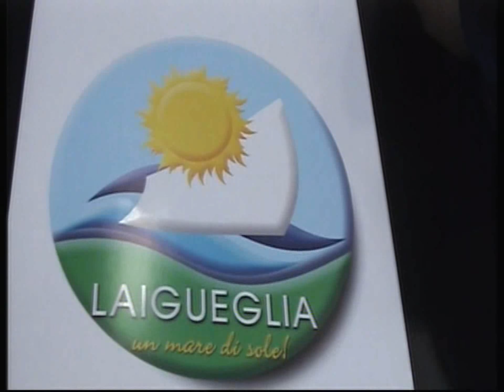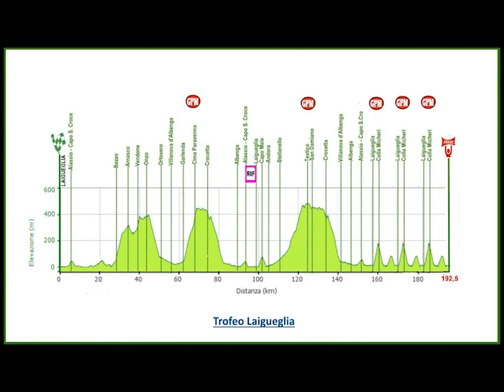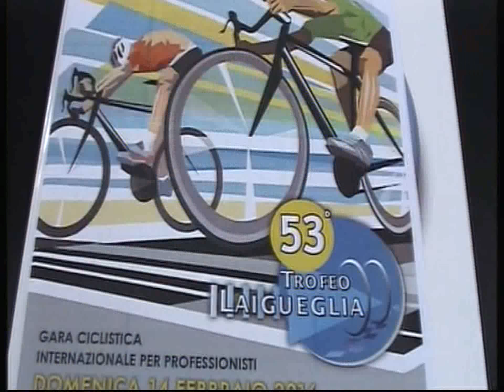PRESENTATA LA 53°EDIZIONE DEL TROFEO LAIGUEGLIA DI CICLISMO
Tutto è pronto per il  53° Trofeo Laigueglia,  corsa   tra le prime importanti sfide della stagione che domenica 14 febbraio aprirà il calendario ciclistico italiano per professionisti. La manifestazione  è stata presentata in mattinata, dagli organizzatori, insieme  al presidente del Gs emilia Adriano Amici,  il sindaco di Laigueglia Franco Maglione e  il comandante della Polstrada Liguria Roberto Campisi e l’assessore della Regione Liguria, Ilaria Cavo.